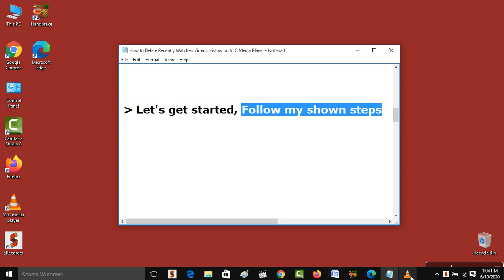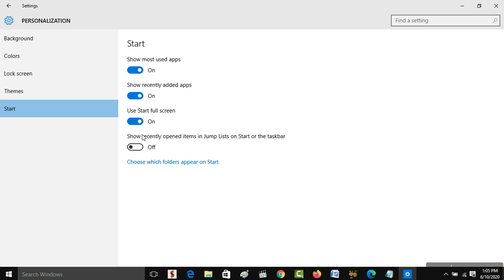How To Delete Recently Watched Videos History On VLC Media Player | Delete Recent History VLC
Hi friends... This video tutorial is about "How To Delete Recently Watched Videos History On VLC Media Player | Delete Recent History VLC".

If you want to clear all the recent watched history from the vlc media player then do watch my this simple tutorial in which I will share quick and easy way to How To Delete Recently Watched Videos History On VLC Media Player | Delete Recent History VLC on Windows PC or Laptop.